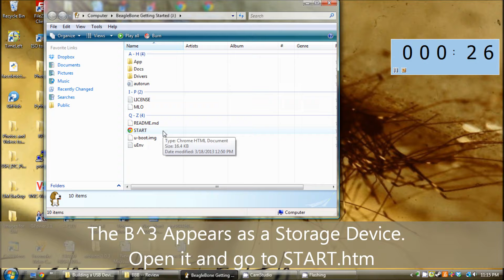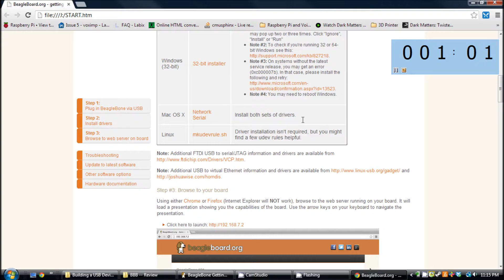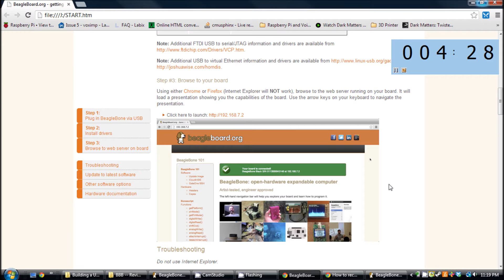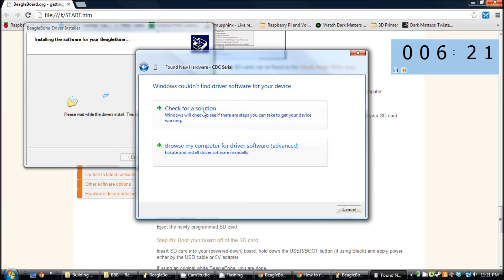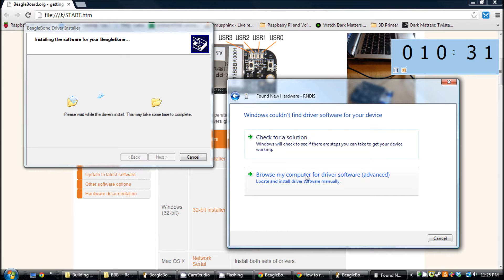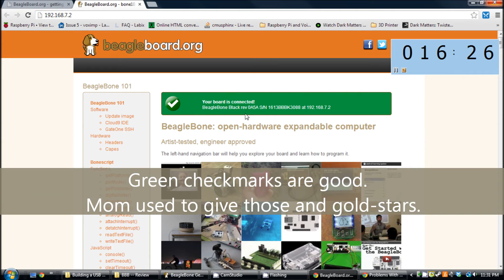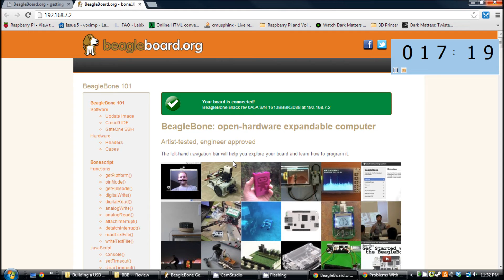BBB First Boot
Beaglebone Black First Boot